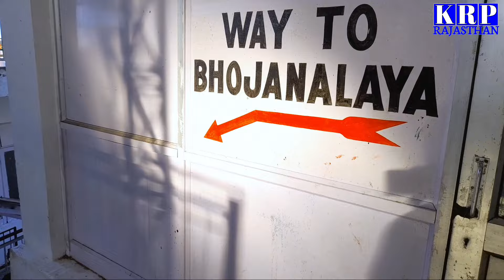माँ वैष्णो देवी मंदिर जम्मू कश्मीर कटरा |भैरव दर्शन | सम्पुर्ण जानकारी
भारत के जम्मू और कश्मीर राज्य के रियासी ज़िले में स्थित एक नगर है। यह ज़िले में तहसील का दर्जा रखता है। कटरा को कटरा वैश्णो देवी के नाम से भी जाना जाता है। यहाँ से वैष्णो देवी की यात्रा शुरु होती है। यह रियासी जिले का एक भाग है और जम्मू शहर से ४२ किलोमीटर की दूरी पर त्रिकुटा पर्वत की तलहटी में बसा हुआ

हमारे साथ जुड़ने के लिए आपका तहे दिल से धन्यवाद

fecbook pej
Produced by, KRP_RAJASTHAN
Edited By, Krp
Reported By Krp hardesariya
Camraman ★
@KRP Rajasthan
 @ krp_vlog
 @ KRP_Rajasthan

 Proper use is an use allowed by copyright law that may otherwise violation. all credits for balanced copyright material in favour of fair use to non - profit, entertainment or personal use tips

मां वैष्णो देवी धाम जम्मू कश्मीर कटरा
जम्मू कश्मीर के कटरा क्षेत्र में मां वैष्णो देवी धाम की यात्रा